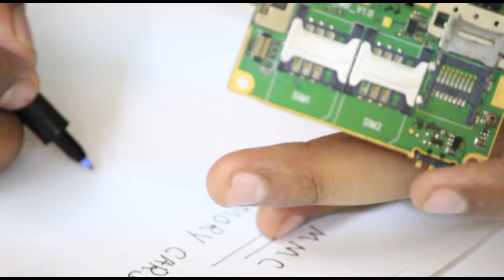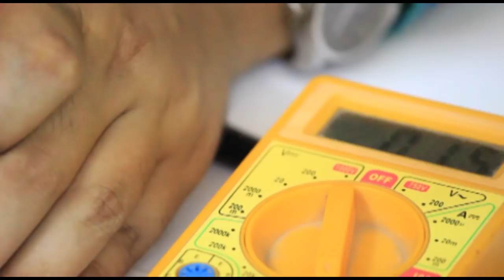How to Check Memory Card Connector with Multi-Meter (Day - 16)